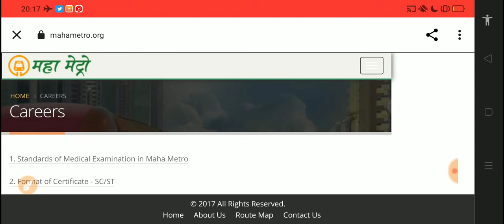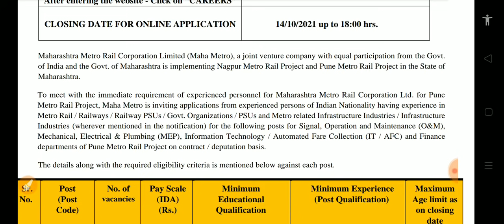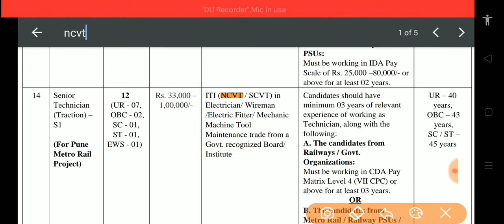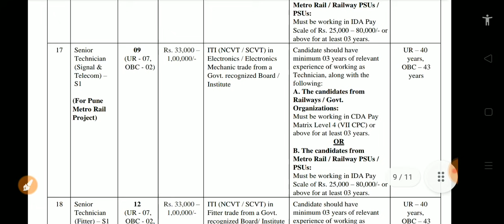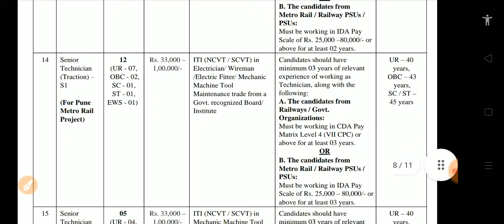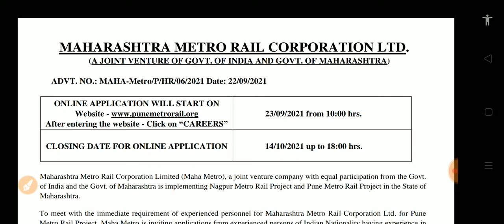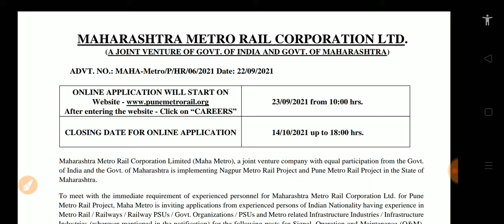Metro ITI Job 2021 || NCVT/SCVT Contact Based Naukri || ITI Recruitment 2021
NCVT/SCVT Contact Based Naukri

Thanks